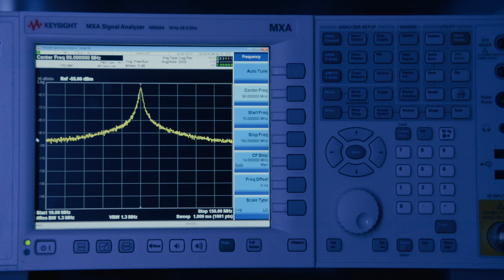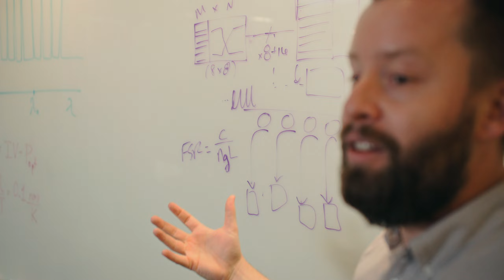Ayar Labs Brings Tremendous Amount of Data into Computational Infrastructure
Hear from Anil Rao, Intel’s VP & GM of Systems Architecture & Engineering, as he shares how innovative companies like Ayar Labs and Intel can work together to bring silicon photonics to the market.